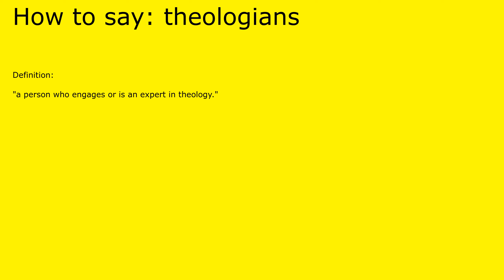How to pronounce theologians by british speaker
Definition of theologians:

 "a person who engages or is an expert in theology."